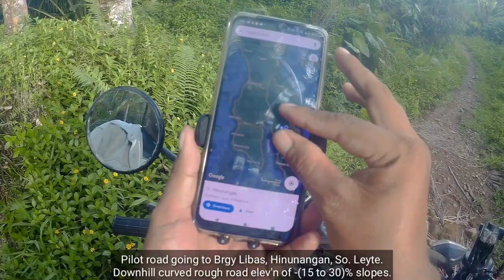Himos-onan - Libas Pilot Road Updates | Southern Leyte, Philippines.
In this video, I will tour you the road updates from Brgy Himos-onan-Lumbog-Libas, Hinunangan, Southern Leyte. The distance of our motovlog video is almost 4kms.

This motovlog will experience you the rough roads since this pathway is a PILOT ROADS established of late 1990's.

Discover the rough roads experience as we crossed in this mountain barangays of Saint Bernard and Hinunangan, Southern Leyte.

We add an additional video clips on Barangay Libas Elementary School, Hinunangan, Southern Leyte.

This motovlog will travel from Brgy Himos-onan-Lumbog-Libas Pilot Roads.

Follow me to this motorcycle ride adventure videos...